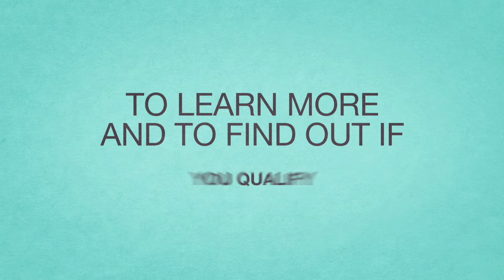Yakima Valley Farm Workers Clinic | WA WIC | English